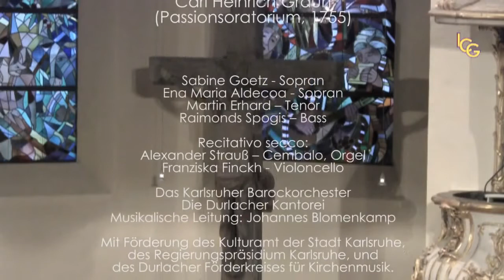Carl Heinrich Graun „Der Tod Jesu " Passionsoratorium